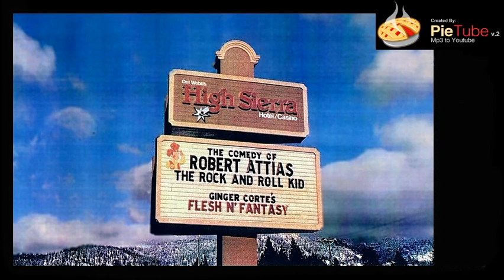Great Balls of Fire- Jerry lee Lewis cover/ Robert Attias "live" @ Harrah's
Robert,  piano, vocals.  George, bass. Kevin, guitar.  Kurt and Skip, saxophone. Bill, synthesizers.  Bob, Drums.